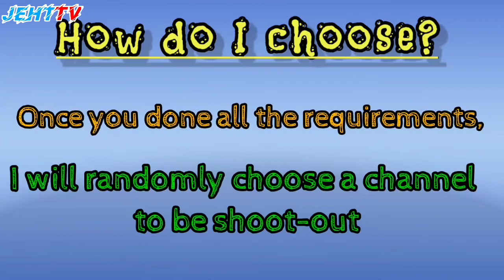I GOT MONETIZED AND SPECIAL CONTEST || JEHT TV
Hello guys, my YouTube channel had been approved into YouTube Partner Programme finally.

Thanks for all the support from you guys.

For this SPECIAL Episode, I'm going to do something special, a contest.

If you want to know how to join this contest, please watch the video.